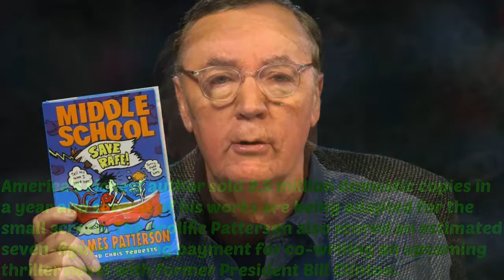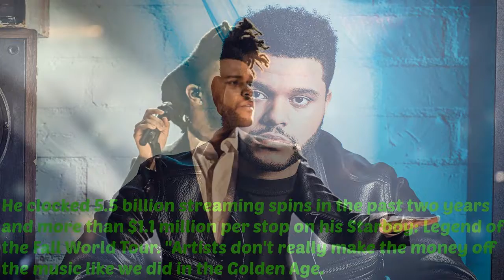Top 10 Highest Paid Celebrities - 2017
Top 10 Wonders of The World (That You've Never Seen!)